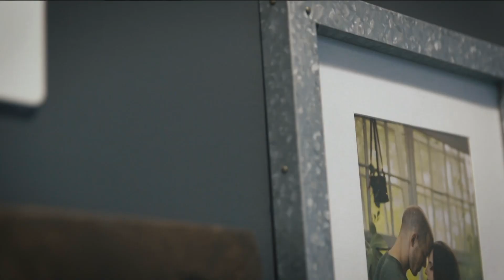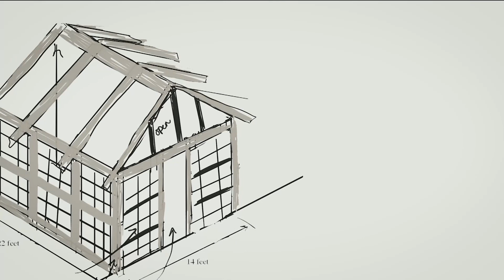Kérdőre vontam Istent, hogy engedhette ezt meg - 700-as Klub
Megan mély depresszióba került egy vetélés után.  Férje mindent megtett, hogy bátorítsa Megant, hogy tartsanak ki hitben.